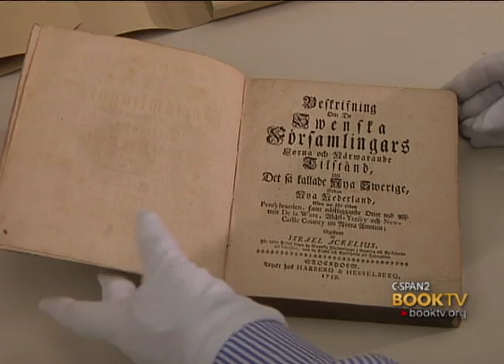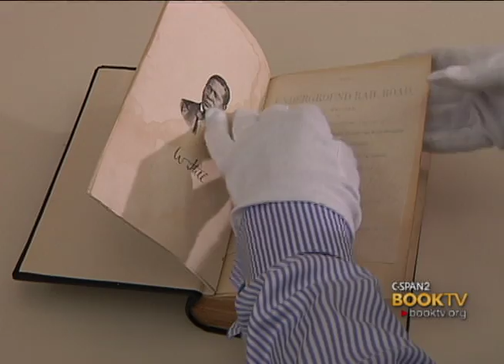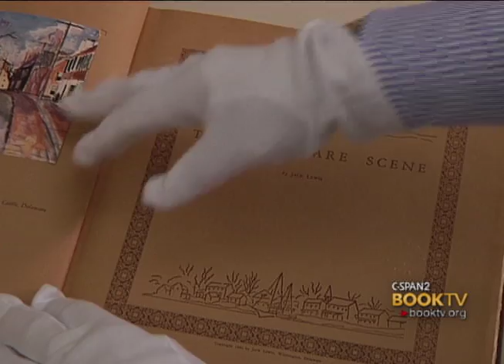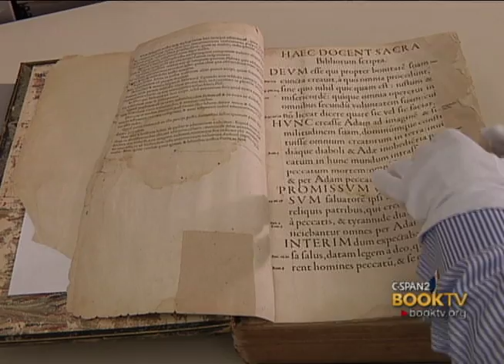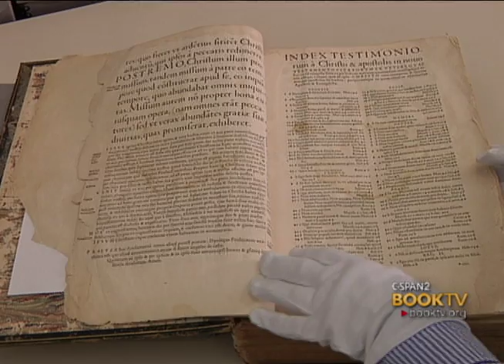C-SPAN Cities Tour - Dover: Dover Public Archives - State of Delaware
Explore the Delaware Public Archives' rare book collections as Archives Director Stephen Marz takes us through some of the rare collections, and shows the unique process of preparing and storing these historical books.